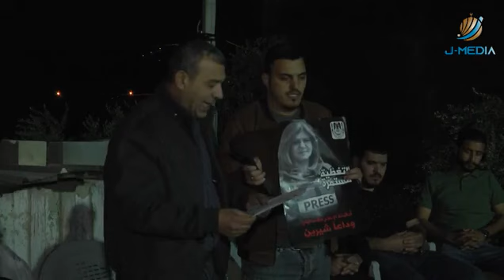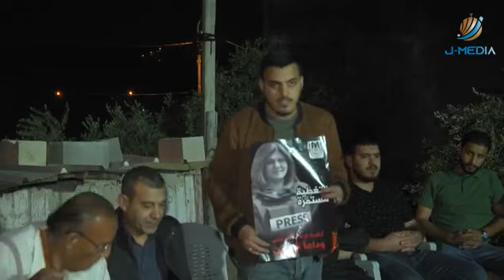وفاءً لها.. عوائل من سيرا ينظمون بيت عزاء لشيرين أبو عاقلة